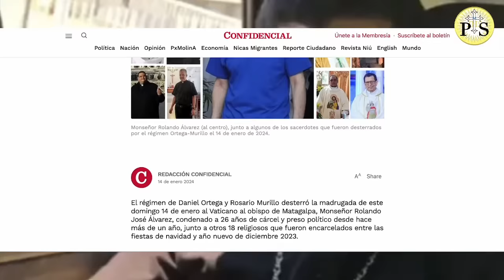LIBERAN A MONSEÑOR ROLANDO ÁLVAREZ Y UNA LISTA DE SACERDOTES Y SEMINARISTAS!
SUPERCHATS